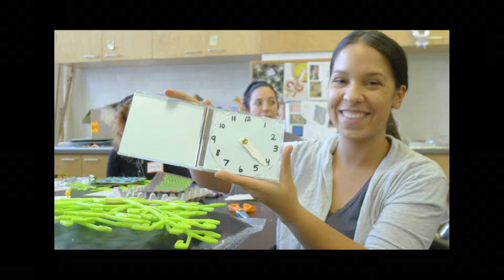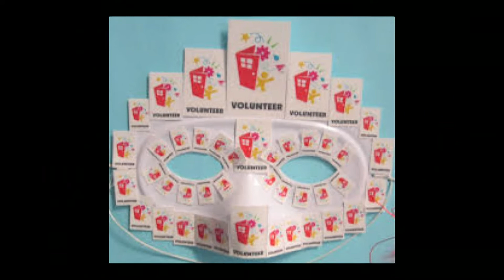Eldridge & Co.: Harriet Taub: Materials for the Arts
In a spacious warehouse in Queens, one can find such treasures - to make any teacher, artist, set designer, social service, community health organization - any creative person's heart beat a little faster.  Harriet Taub, executive director of the Materials for the Arts talks with Ronnie Eldridge about MFTA, developed by the NYC Department of Cultural Affairs, and the many services it provides.  (Taped: 11/11/13)